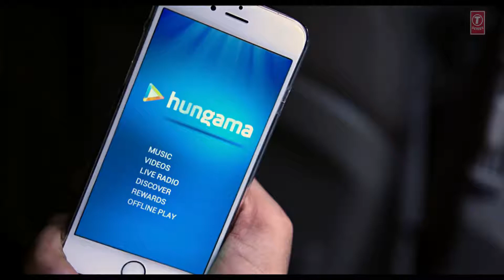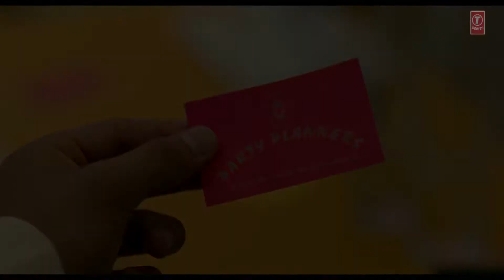Bollywood yo yo honey Singh recreation - DHEERE DHEERE SE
Featuring SONAM KAPOOR and HRITIK ROSHAN